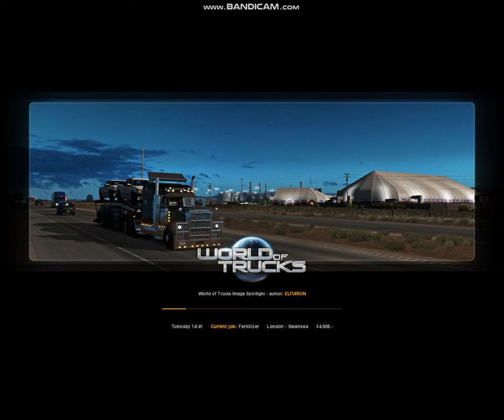Euro Truck Simulator Gameplay (Part 1) - Reversing out of a tricky situation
Euro Truck Simulator 2 gives you the chance to become a real truck driver from the comfort of your home! Featuring licensed trucks with countless customization options and advanced driving physics, the game delivers an unparalleled driving experience which has put it in the spot of the most popular truck driving simulator on the market. In game world features numerous landmarks and precisely recreated territories to create the ultimate experience, making you feel as if you were driving the trucks in real life! But let's not be fooled - Euro Truck Simulator 2 is not only about driving - the economy in game allows you to create and grow your own transportation company exactly as you see fit - the opportunities are endless!

Computer Specs:

16GB RAM
Nvidia GeForce 750 GTX
19 inch 1280x1024 monitor